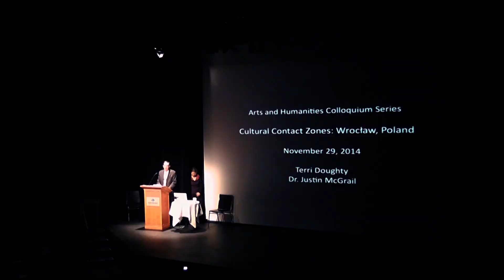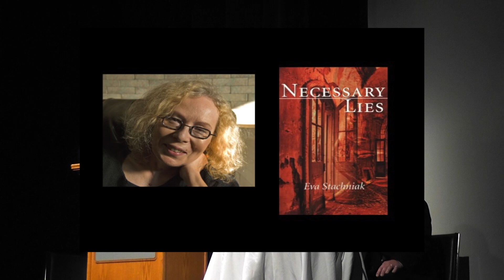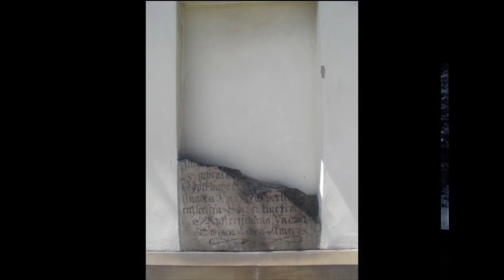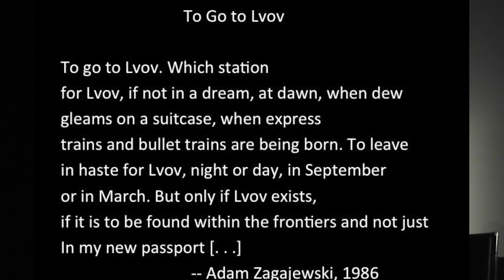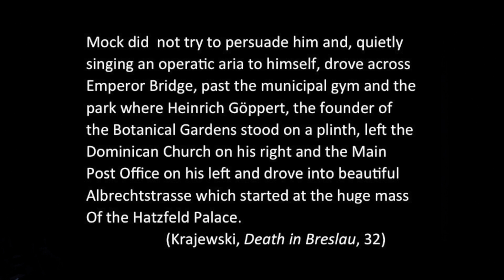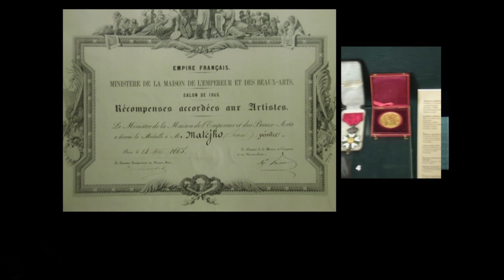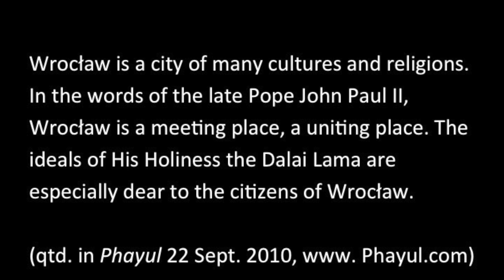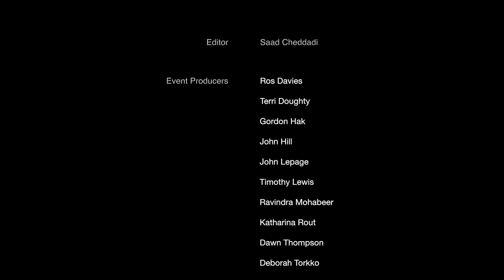Cultural Contact Zones - Wroclaw, Poland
Featuring Terri Doughty and Dr. Justin McGrail

Poland was re-established as a nation after World War I; the city of Wroclaw (formerly German Breslau) became Polish after World War II. After massive population transfers of Germans and Poles and after Communist government efforts to erase memories of the regions German past, Polish writers and artists today are recovering Wroclaw's multi-ethnic history and reinvigorating the region as a border zone where cultures meet and identities can multiply.

A production of the Media Research Lab. Copyright @ 2014 Vancouver Island University